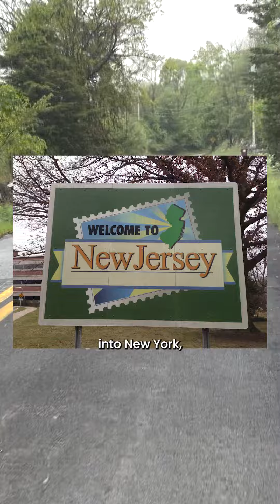Observation: "The Double Yellow"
It's not just paint on asphalt - add a line to your street and the use and vibe of it will be completely different!